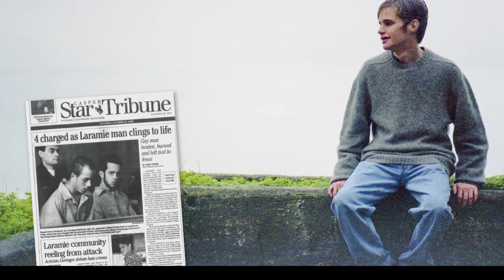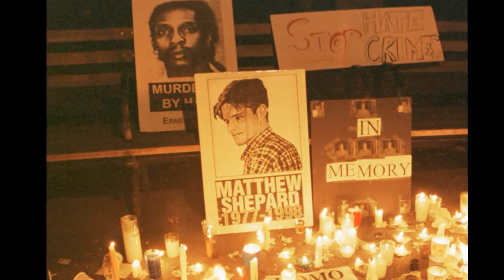Matthew Shepard Biography - History of Matthew Shepard in Timeline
Matthew Wayne Shepard (December 1, 1976 – October 12, 1998) was a gay American student at the University of Wyoming who was beaten, tortured, and left to die near Laramie on the night of October 6, 1998.[1] He was taken by rescuers to Poudre Valley Hospital in Fort Collins, Colorado, where he died six days later from severe head injuries received during his beating.

Suspects Aaron McKinney and Russell Henderson were arrested shortly after the attack and charged with first-degree murder following Shepard's death. Significant media coverage was given to the murder and what role Shepard's sexual orientation played as a motive for the commission of the crime.

The prosecutor argued that McKinney's murder of Shepard was premeditated and driven by greed. McKinney's defense counsel countered by arguing that he had intended only to rob Shepard but killed him in a rage when Shepard made a sexual advance toward him. McKinney's girlfriend told police that he had been motivated by anti-gay sentiment but later recanted her statement, saying that she had lied because she thought it would help him. Both McKinney and Henderson were convicted of the murder, and each of them received two consecutive life sentences.